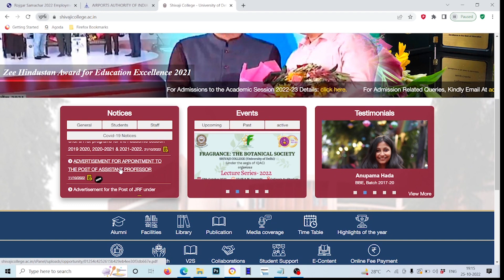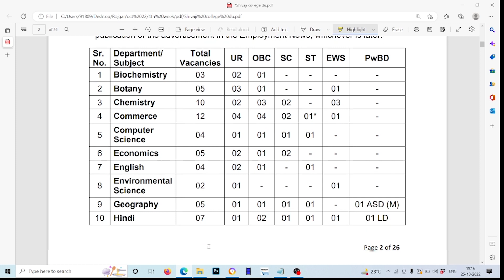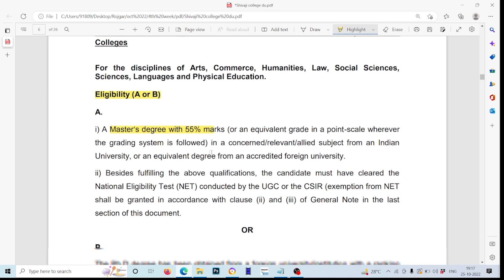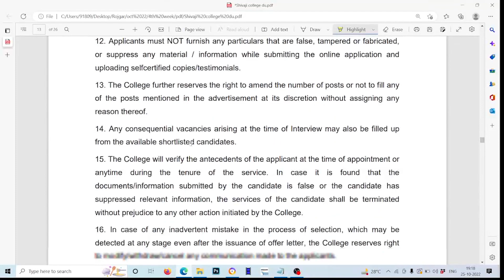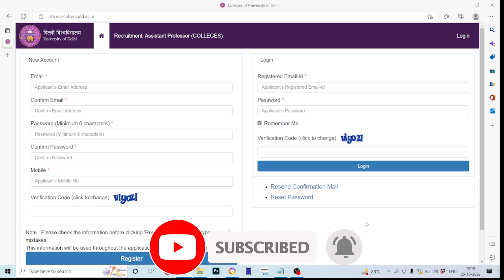Shivaji College DU Assistant Professor Recruitment 2022 | Assistant Professor Vacancy 2022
In this video we are providing information about Shivaji College DU Assistant Professor Recruitment 2022 | Assistant Professor Vacancy 2022